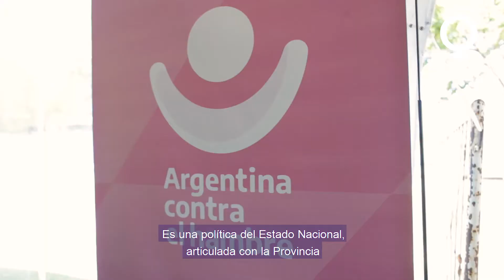Entrega de tarjeta alimentAR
Con el acompañamiento del ministro de Desarrollo Social de la Nación Daniel Arroyo se llevó a cabo la primera jornada de entrega de Tarjetas AlimentAR en Quilmes.

Una política pública que busca garantizar la soberanía y seguridad alimentaria de quienes más lo necesitan.